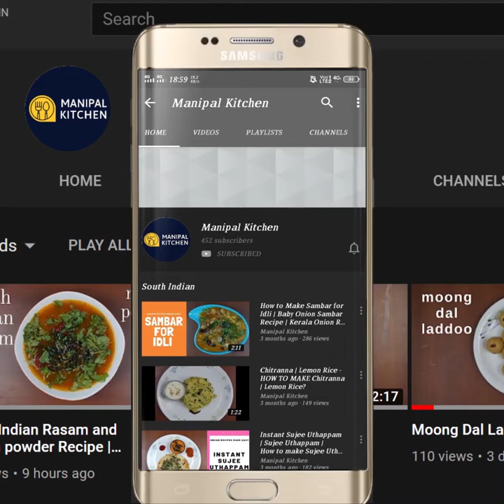Rice Thalipeeth |ಹೀಗೆ ಒಮ್ಮೆ ರುಚಿಕರವಾದ ಅಕ್ಕಿ ಹಿಟ್ಟಿನ ತಾಲೀಪೀಟ್ ಮಾಡಿ| Manipal Kitchen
Rice Thalipeeth |English Sub-Titles |ಹೀಗೆ ಒಮ್ಮೆ ರುಚಿಕರವಾದ ಅಕ್ಕಿ ಹಿಟ್ಟಿನ ತಾಲೀಪೀಟ್ ಮಾಡಿ| Manipal Kitchen
Thalipeeth is nothing but roti prepared either thick or thin and cooked on tawa with cooking oil or ghee.  I would like to put up my version of rice thalipeeth with lot of veggies and cooked potatoes  and  hence it has to be pat thin on banana leaf splashing oil/ghee.  Here goes my version of rice thalipeeth.
 INGREDIENTS:
1. CooKed fresh peas and corn - 1 cup
2. Grated carrots - 3/4 cup
3. Grated cucumber - 1/2 cup
4. Chopped spring onion greens - 3/4 cup
5. Grated capsicum - 1/2 cup
6 Chopped coriander leaves - 1/2 cup
7. Chopped onion - 1/2 cup
8. Fresh grated coconut - 1/3 cup
9. Chopped green chili - 1 (spicy
10. Salt - as needed
11. Cumin seeds - 1 & 1/2 tsa
12. Boiled potatoes - 2
12. Rice atta - 1 & 3/4 cup
PROCEDURE:  To a bowl, add cooked fresh peas and corn, grated carrots, cucumber, chopped spring onion greens, grated capsicum, chopped coriander leaves, chopped onion ,fresh grated coconut, chopped green chili, salt as needed, cumin seeds and mix till combined well and juicy.  Add boiled potatoes and combine well mashing it in the veggie mix.  Add rice atta and combine and mix again.  Pinch out required quantity of dough and make it into a ball and pat it on greased banana leaf as thin as required and place it on hot griddle.  Splash oil and flip one to check if done.  Splash a little oi/ghee and flip to see if cooked on reverse.  Wow yummy rice thalipeeth is ready.  Enjoy with tomato sauce or any chutney of your choice! yum yum!
MAKES : 10 -12 of the above size